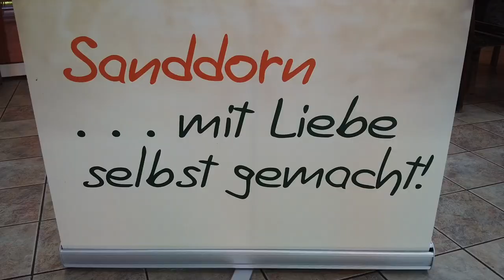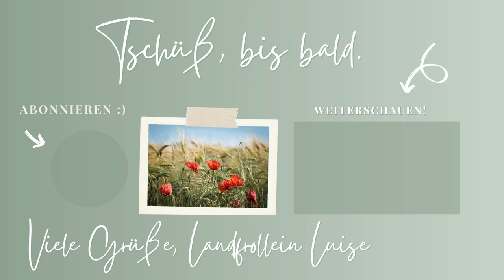Sanddorn, das unterschätzte Superfood, Rezeptanregungen und Sanddornernte - LandFrauen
WAS IST DEIN Sanddorn-Lieblingsrezept oder Lieblingsprodukt?
✨ Erfahre mehr über die LANDFRAUEN POTSDAM MITTELMARK ✨